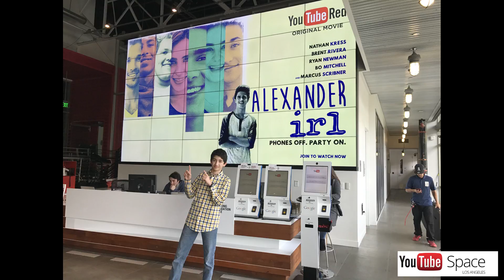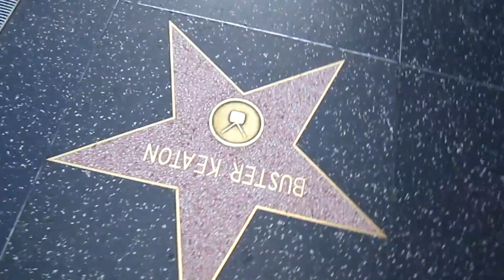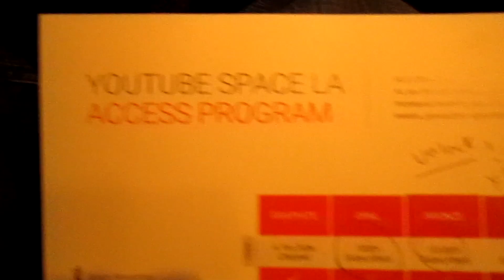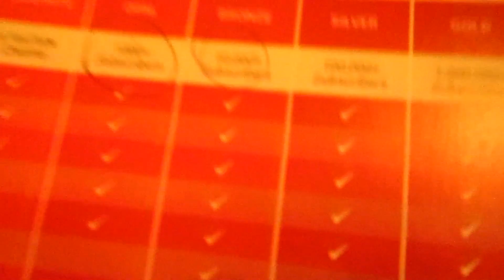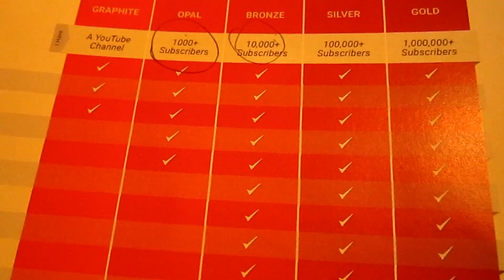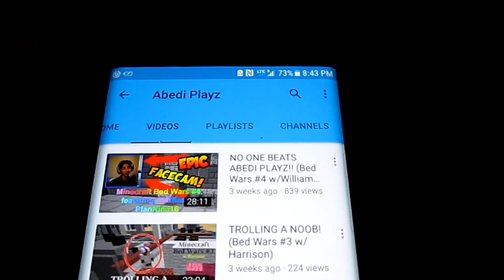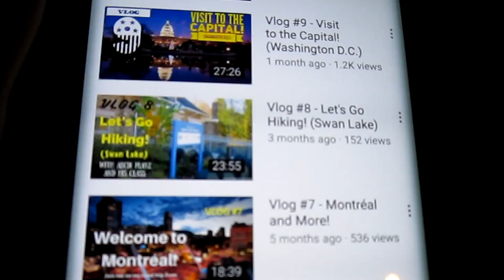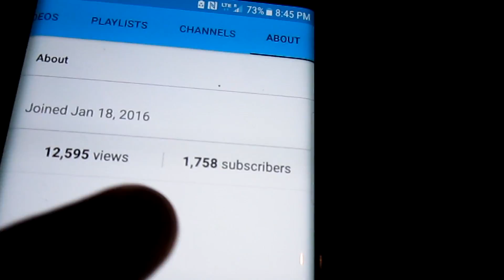Vlog #16 — VISITING YOUTUBE HEADQUARTERS | West Coast PT. 6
Hello Internet, I'm back in 2018 for the long-awaited sixteenth vlog at the YouTube Space in Los Angeles. YouTube contacted me and wanted me to visit them and participate in a seminar with them and a few other people. I, unfortunately, couldn’t vlog while in the seminar but I have tried vlogging as much as possible when I was there, hopefully, you enjoy!

TIMELINE
0:00  Intro In Hotel
0:34 Start of the Tour (Outside)
3:09 Continue of Tour (Inside)
4:55 Chinese Buffet
7:33 Hollywood Tour
8:24 Hollywood Walk of Fame
9:23 Outro / Explanation

Youtube Space Inside Song: NOWË - Burning

Hollywood Sign Song: NOWË - Heart of Gold

CREW
Arvin Abedi “Abedi Playz” - Actor, Editor & Director
Mrs. Abedi “Mama Abedi” - Filmer, Accompaniment
Mr. Abedi “Papa Abedi” - Accompaniment